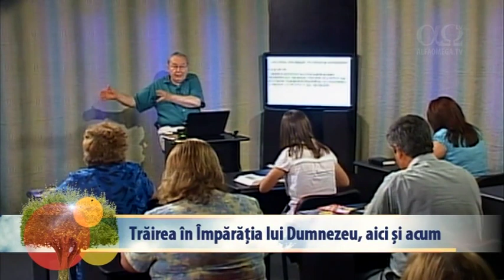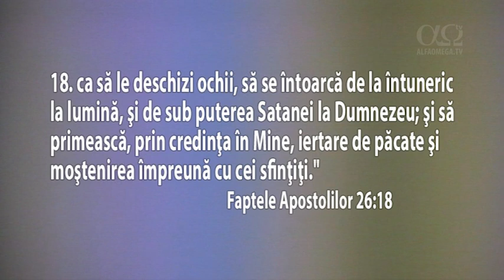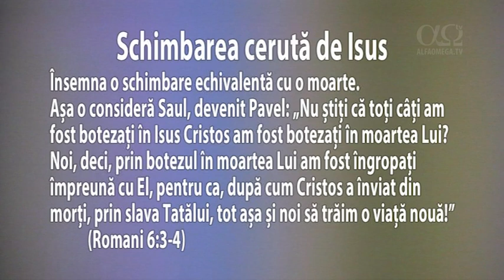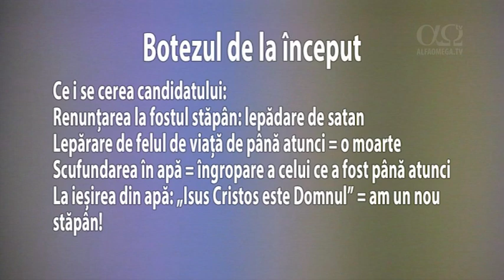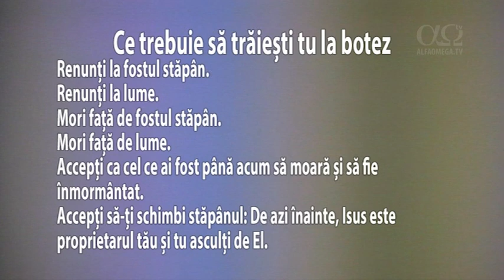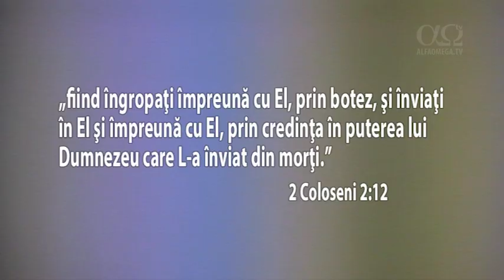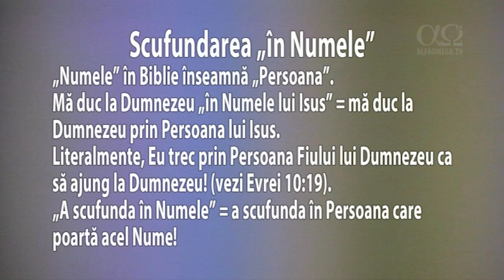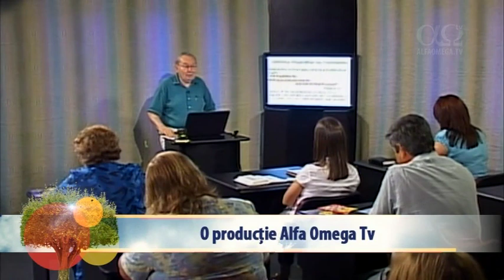Trăirea în Împărăția lui Dumnezeu aici și acum - seminar 3 - Iosif Țon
Singurul mesaj pe care Isus l-a avut a fost „Imparatia lui Dumnezeu” - o noua epoca in istoria omenirii: Epoca Imparatiei lui Dumnezeu. Isus ne-a invatat ca Imparatia e aici, acum si noi trebuie sa intram in ea. ”Isus Hristos este Domul”, adica Isus Hristos este proprietarul meu. Botezul reprezinta actul public prin care anunti ca „de azi inainte Mirele si Stapanul meu este Isus.”
"Trăirea în Împărăția lui Dumnezeu aici și acum" (seminar Iosif Țon 2012) doreste sa le arate tuturor credinciosilor faptul ca Imparatia lui Dumnezeu este aici si acum, iar noi ar trebui sa traim ca si cetateni ai cerului si sa instauram aceasta Imparatie. Viata lui Isus Cristos este in noi, iar noi o putem manifesta.